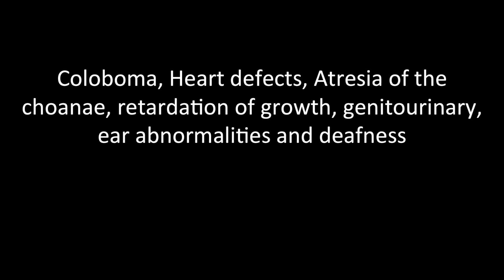Neurology 7 / Other